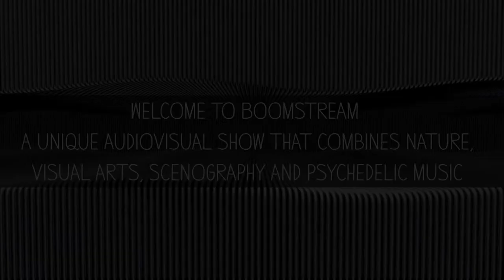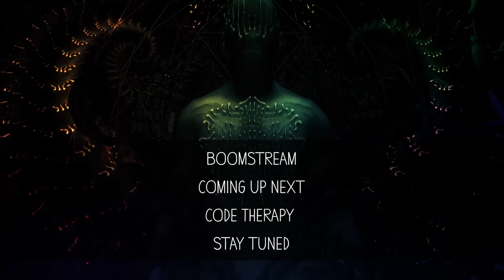Kokeshi @ Boom Festival Stream 2021 [Unite]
A set by Kokeshi - Let the music Unite us! Since the beginning of time, great breakthroughs in human history have been achieved through the concept of unity. Through the power of unity we started revolutions, survived wars and created everything that ever moved humanity. Homo Sapiens are social beings.

In these times of the COVID-19 pandemic, the psychedelic movement, in all its diversity, will contribute to this message of togetherness.

This is an independent and non-profit project, created by active members of the global psychedelic community. Tailor-made live streamed DJ, live sets and visual VJ mixes, from various locations around the world, will be accessible via our

We want to give back once again. This is how Unite has come to life. It stems from the intention of spreading the love to the movement and to all who breathe life into it.  The power of music and oneness cannot stop. Let the Music Unite Us.

CREDITS

Directed by
PAULO PRAZERES

HUGO FOLGADO

Camera Operators
HUGO FOLGADO
JOSÉ RATO
MIGUEL HORACIO
MIGUEL MANSO
JOANA MARQUES

Drone Operator
LUÍS GRACIANO

Camera Assistant
MÁRCIO PRATAS

DIT
RAFAEL FONSECA

ANTÓNIO FORTE

Editors
ANTÓNIO FORTE
PAULO PRAZERES
CLÁUDIA DE OLIVEIRA
RAFAEL FONSECA
JC MARCOS

3D Integration
DATAGRAMA VISUALS
REM VISUALS

DATAGRAMA VISUALS
DELTA PROCESS
THE VOID

Muito Obrigado/a